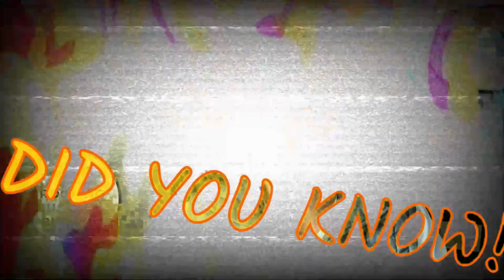Working with Independent Commercial Roofing Manufactures Reps with Wes Neal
In this episode of the Roofing Business Builder Podcast, host Daniel Lakstins interviews retired independent commercial roofing manufacturer's rep Wes Neal on the important relationship between roofing business owners and independent reps. Together, they discuss the benefits of working with these reps, including how they can help you learn about roofing products, avoid potential pitfalls, and ultimately grow your business quickly. With years of experience between them, Daniel and Wes offer valuable insights and advice for any roofing business owner looking to take their business to the next level. Daniel and Wes have know each other for years, each owning separate independent Rep Agencies in different states but representing the same manufacturers in different territories. Tune in for an informative and engaging conversation!

To learn more about Roofing Business Builder and how the program teaches contractors how to scale their roofing businesses from 0 to $1 million+ in commercial roofing revenue within 12 months, visit: